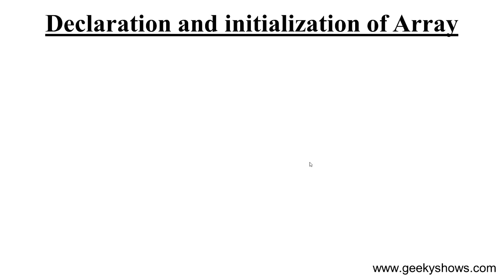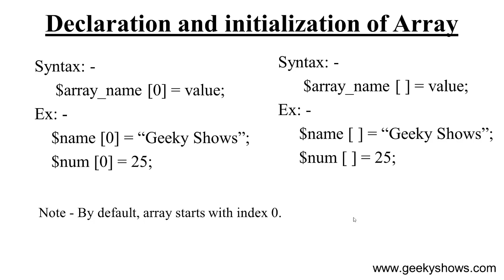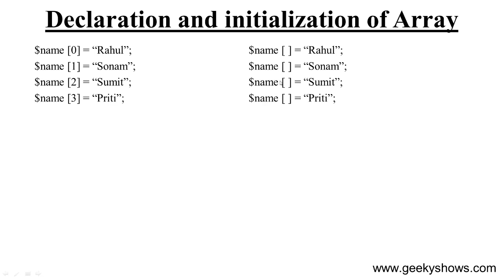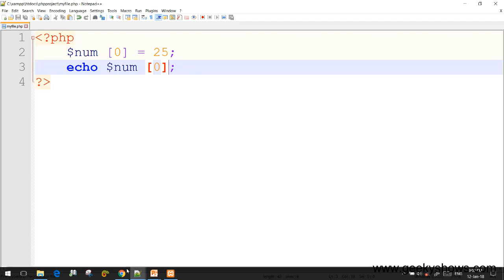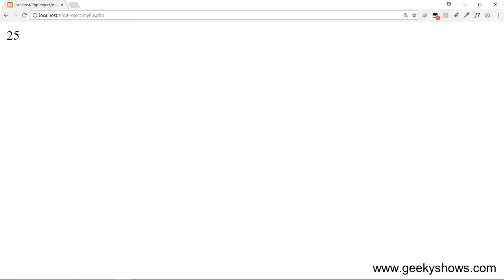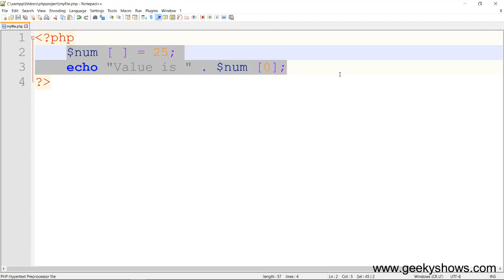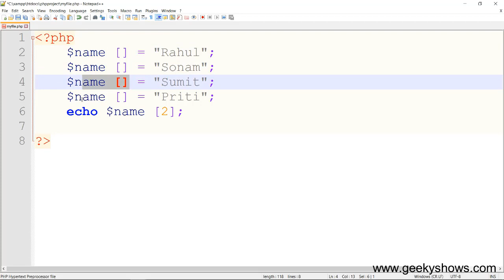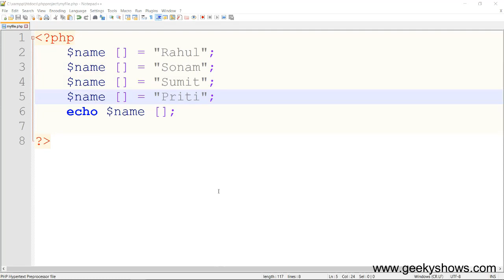Numeric Array in PHP (Hindi)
Numeric Array in PHP